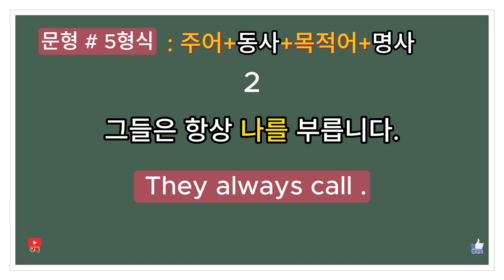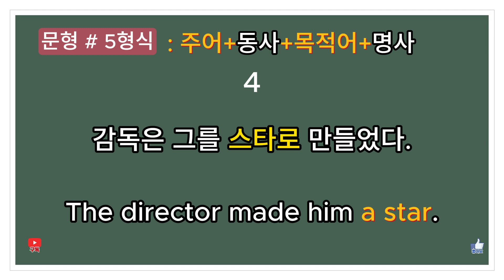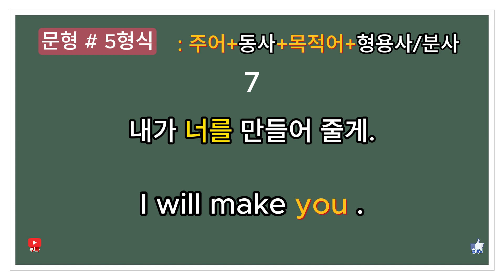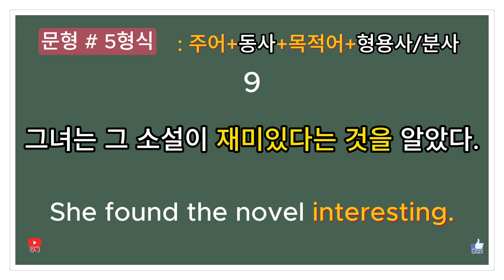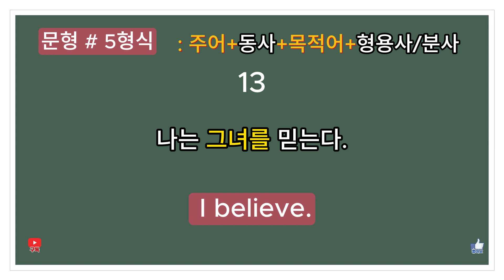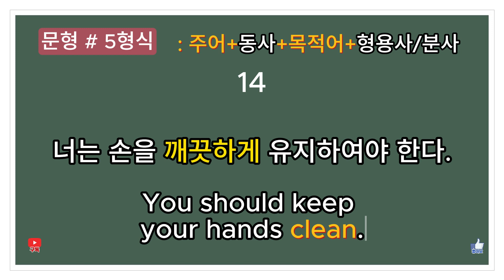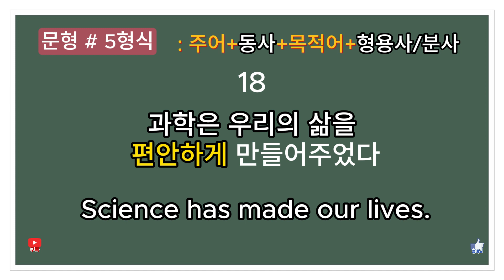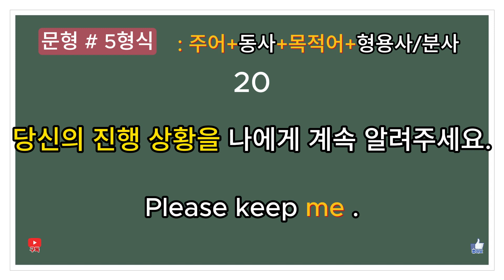기본 문형# 5형식 : 명사 -형용사 [번외편]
5형식 : 주어 + 동사+ 목적어+ 명사/형용사 [분사 : ving/pp]